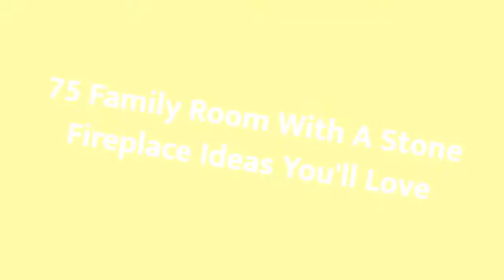75 Family Room With A Stone Fireplace Design Ideas You'll Love 🏡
0:00:00 - Intro
0:00:12 - Family Room With A Stone Fireplace Design Ideas You'll Love: Inspirations 1 to 25
0:03:03 - Family Room With A Stone Fireplace Design Ideas You'll Love: Inspirations 26 to 50
0:06:07 - Family Room With A Stone Fireplace Design Ideas You'll Love: Inspirations 51 to 75

👋 Well Hello!